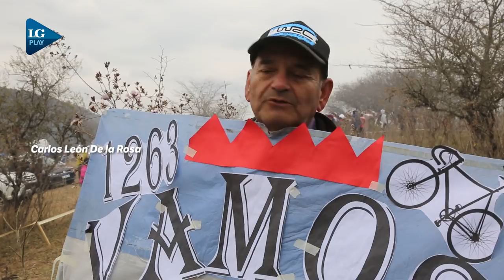Rally Trasmontaña 2018: miles de bikers y fanáticos invadieron los cerros tucumanos